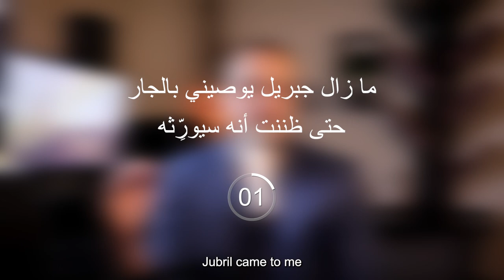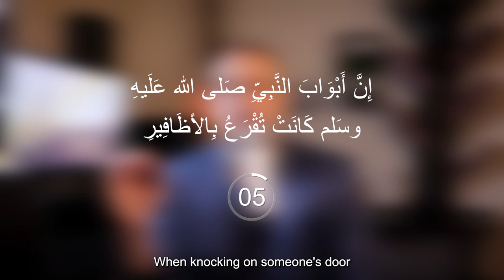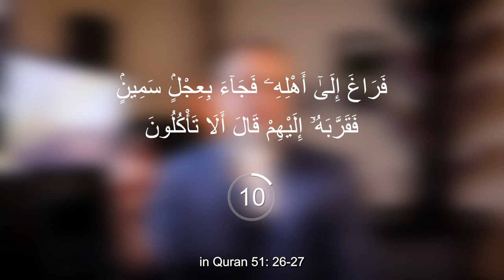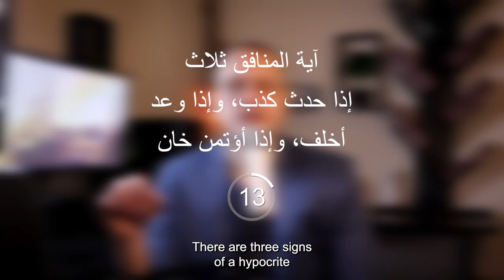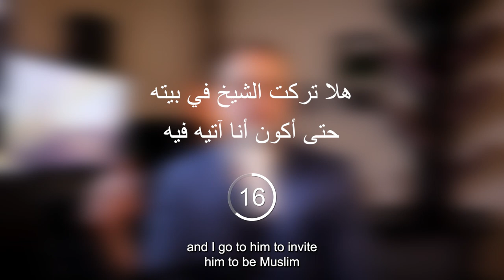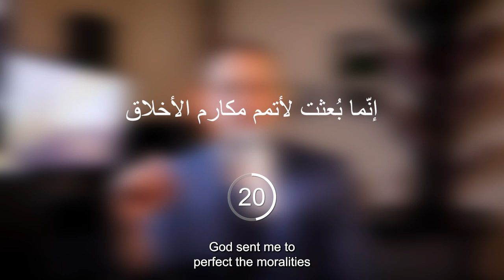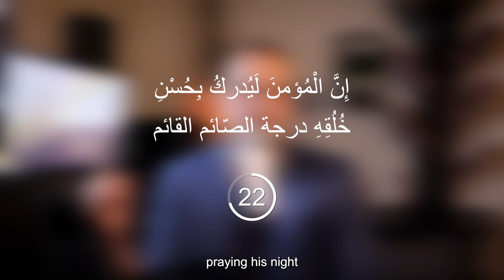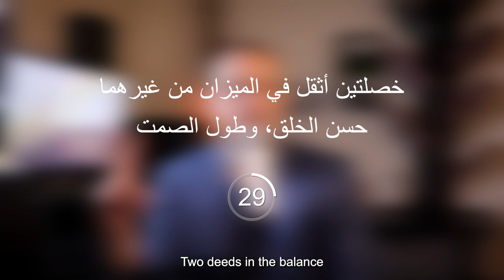Moralities & Etiquette in Islam II | Sharia Law part 6 | Deen Academy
54 Islam Sharia Rulings on Moralities and Etiquette that should be taught in schools.

⏰ Chapters ⏰
00:00 30 Sharia Rulings on Moralities and Etiquette
00:28 How to Treat Neighbours?
00:49 Ask Permission Before visiting Someone
01:04 How to Behave as a guest?
02:00 Do I need Permission for This?
02:17 How to Knock On someone's Door?
03:15 Honor the House Owner
03:33 How should We Treat Our Guests?
04:01 What are the Guest's Rights?
04:29 Keep Your Promises
04:46 What are the Signs of a Hypocrite?
05:05 Say Thank You to People
05:21 How are Believers Treating their Elders?
06:05 Children should ask Permission for This
06:23 The road has rights in Islam
06:43 What is Expected from Believers?
07:17 What do we Achieve with Worship?
07:30 The Closest and Farthest from The Prophet
07:56 What is the Reward for Good Morals?
08:19 What You Should be Proud of?
08:36 What will you Get for helping People?
08:54 Do Not Betray Anyone
09:08 Who are the Most Beloved to God?
09:27 The heaviest Good Deeds
09:46 Who is the Man of Paradise?
10:37 What's next?